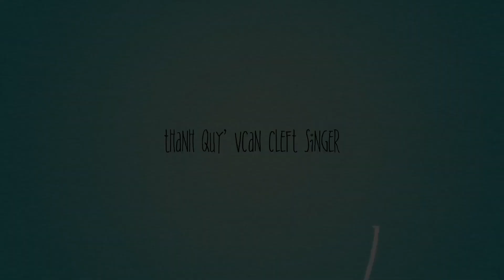💗YÊU ĐỜI ĐỜI SẼ YÊU TA 🎼CA NHẠC SĨ NGUYỄN ĐỨC ĐẠT 🎤NGHỆ SĨ THÀNH LỘC , QT, NĐĐ🎤THANH QUÝ VCAN 🤟